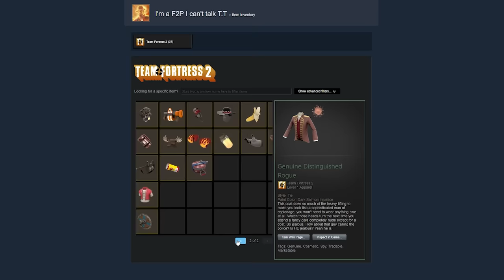TF2: Reject Market Gardener, Return to MANTREADS!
🎮 Download War Thunder today!